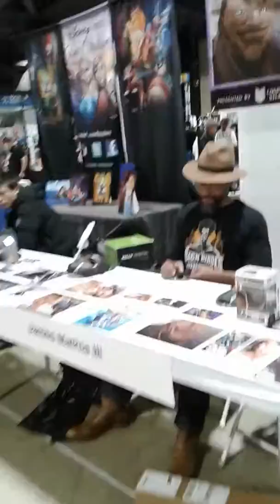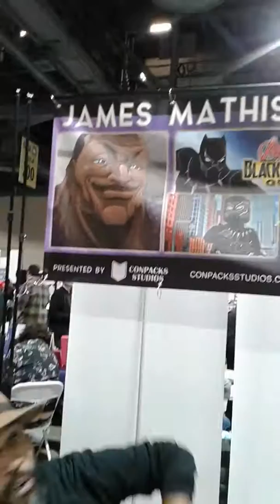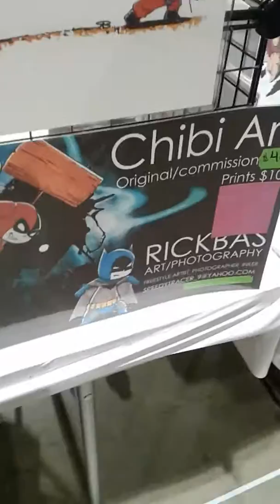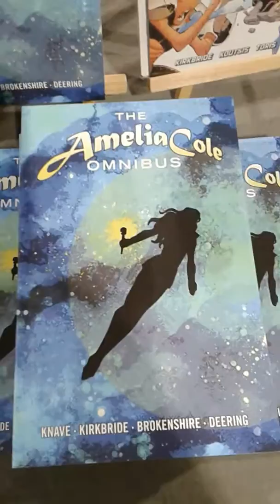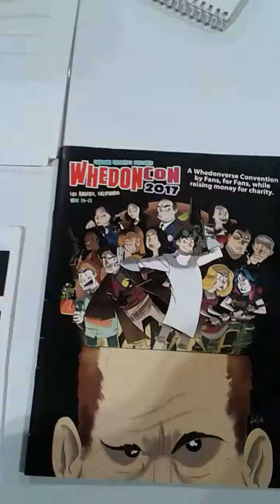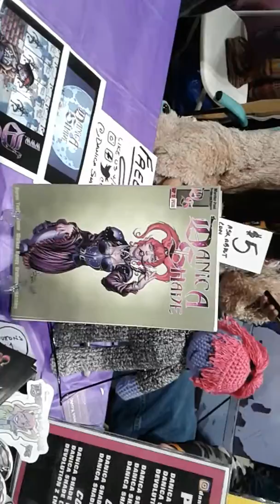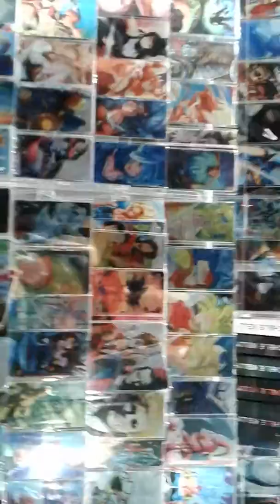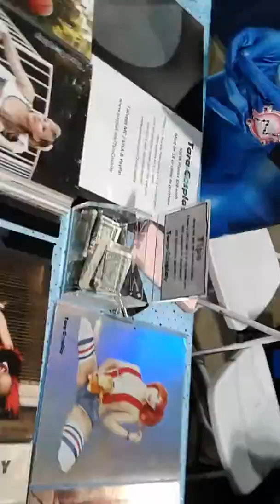long beach comic con booths